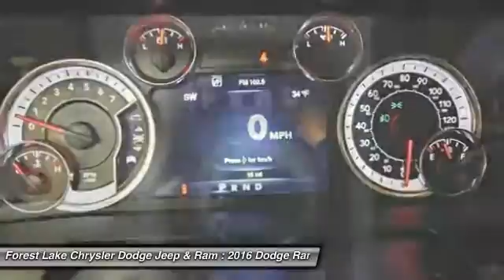2016 Dodge Ram 1500 Big Horn Forest Lake MN R16121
2016 Dodge Ram 1500 Big Horn

Lifetime Warranty Included!. Heated Seats & Wheel Group (Air Conditioning ATC w/Dual Zone Control, Heated Front Seats, Heated Steering Wheel, and Humidity Sensor), Ram 1500 Big Horn, 5.7L 8-Cylinder, 8-Speed Automatic, 4WD, 3.92 Rear Axle Ratio, 32 Gallon Fuel Tank, Power 10-Way Driver Seat, Trailer Brake Control, Universal Garage Door Opener, and Wheels: 20 x 8 Aluminum Chrome Clad. brbrAre and your family interested in a simply outstanding truck? Then take a look at this superb 2016 Dodge Ram 1500. Durability at its best. brbrLIFETIME WARRANTY INCLUDED!* Forest Lake Chrysler Dodge Jeep  Ram is proud to serve Northern Minnesota, Northwest Wisconsin, and the Twin Cities metro area. We are here to assist you in obtaining a new Chrysler, Dodge, Jeep or Ram that suits your needs and lifestyle. Call to find out how we can get you in the right vehicle today.All internet prices include our $1000 Forest Lake Chrysler Trade-in Bonus (must trade in a 2006 or newer model with fewer than 120,000 miles to qualify). Some prices include Chrysler Capital Finance Cash (must finance with Chrysler Capital) . 0% or other sub-vented rate financing is in lieu of rebates.Prices may include Chrysler Loyalty Rebate. (You must own a Chrysler, Jeep, Dodge, or Ram, no need to trade.) Please see Dealer for details. Additional discounts will be subtracted from our everyday internet price! You may qualify for more incentives! See dealer for details.*Vehicles used for Snow Plowing or Commercial use are excluded, LIFETIME WARRANTY INCLUDED!* $1,500 - Denver 2016 Bonus Cash DECGA. Exp. 01/04, $500 - DE Chrysler Capital 2016 Bonus Cash DECG5. Exp. 01/04, $1,000 - Truck Retail Bonus Cash 39CFP. Exp. 01/04, $1,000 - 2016 DE Retail Consumer Cash 74CG1. Exp. 01/04